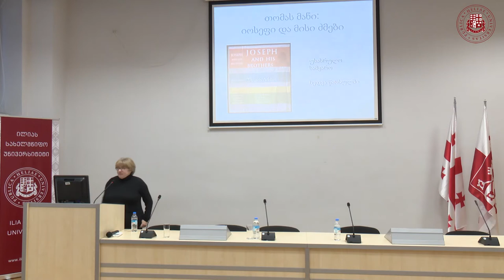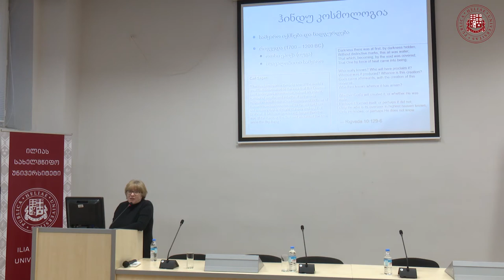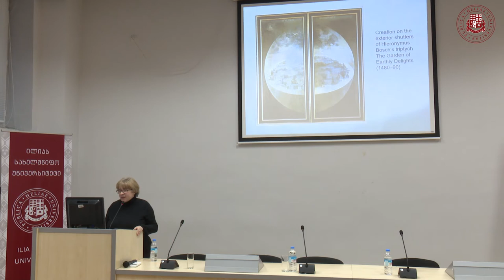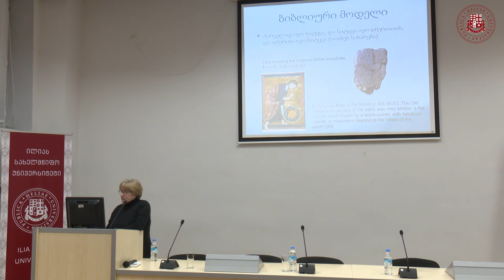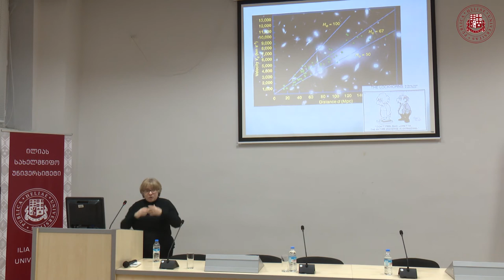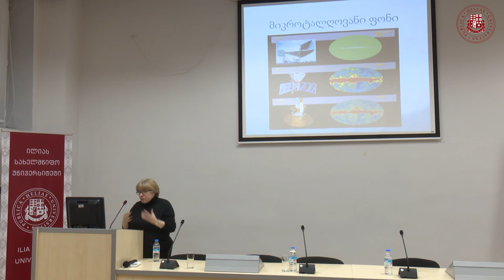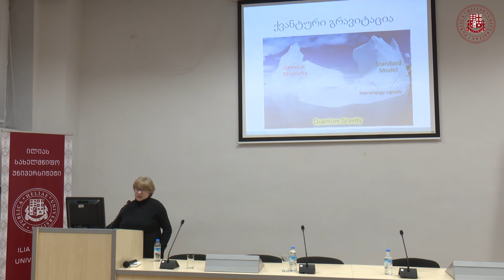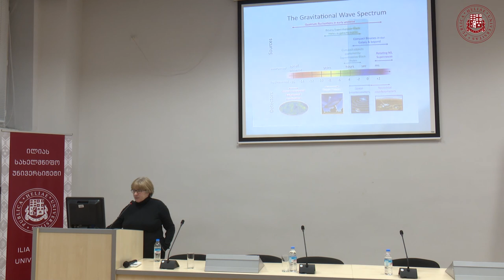პროფესორ თინათინ კახნიაშვილის საჯარო ლექცია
12 მარტს ილიას სახელმწიფო უნივერსიტეტის G 106 აუდიტორიაში გაიმართა პროფესორ თინათინ კახნიაშვილის საჯარო ლექცია: „როგორ შევიმეცნებთ სამყაროს: მითოლოგიური აღქმიდან თანამედროვე მეცნიერებამდე“.